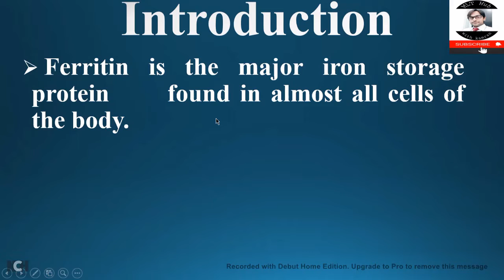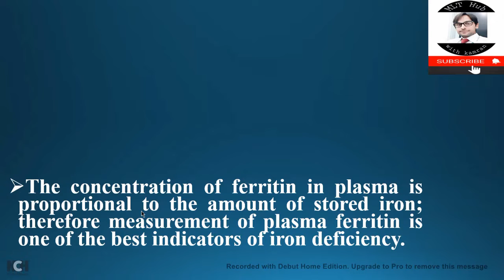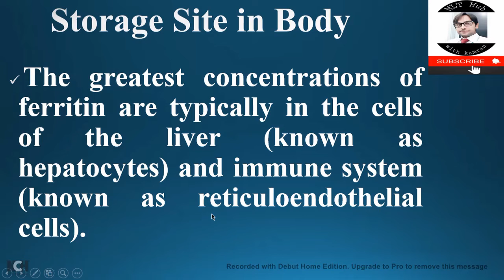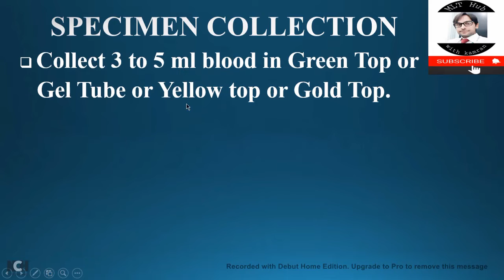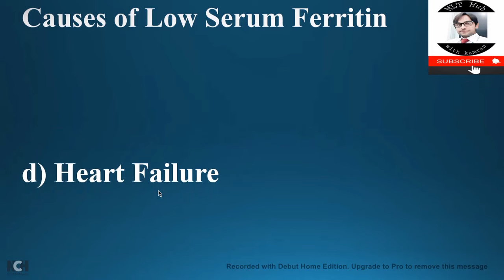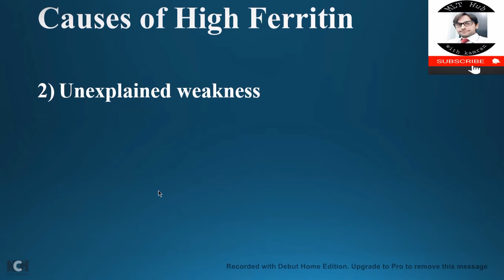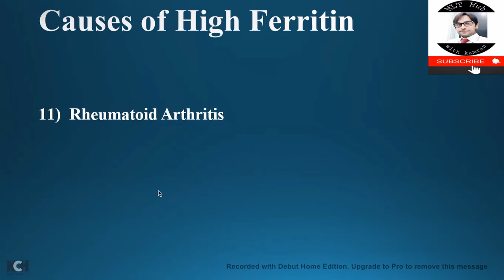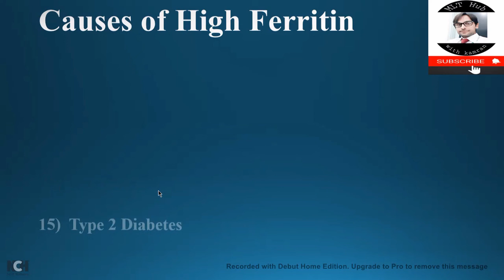Ferritin Test (Introduction-Specimen-Causes-Normal Range)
Ferritin is the major iron storage protein found in almost all cells of the body.
In this video you will learn about Ferritin normal values, causes of high ferritin, causes of low ferritin and which specimen from body will be required for Ferritin Test.